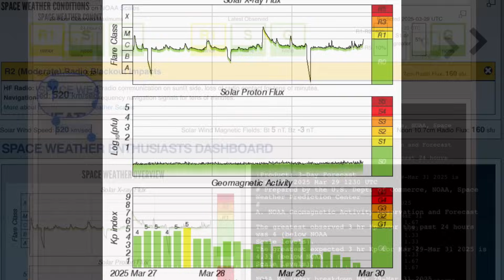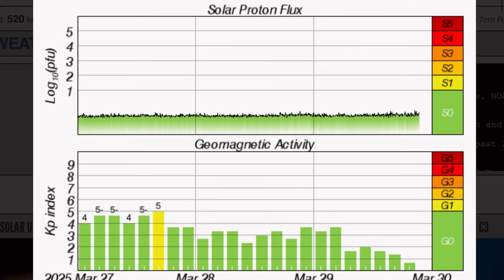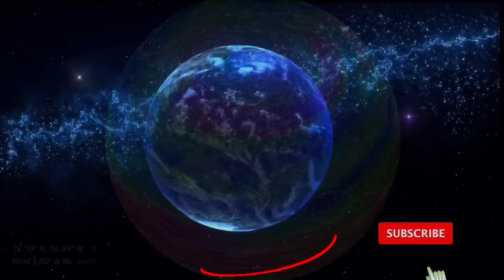X SOLAR FLARE And C.M.E. ‼️DEEP Earthquakes‼️Late Snow Storm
March 29 2025

5 Day not so normal World Weather forecast. Plus a look at spaceweather for today.